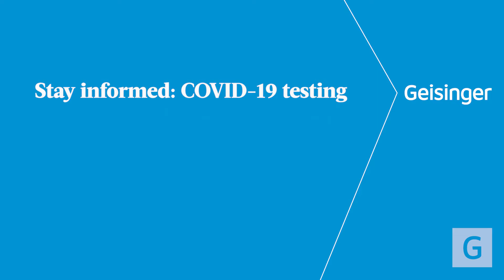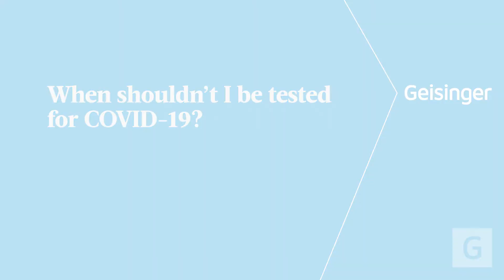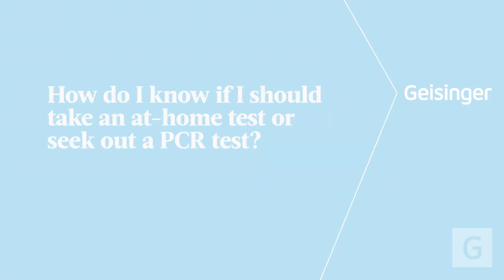Stay Informed: When and Why to Get Tested for COVID-19 with Dr. Alison Brodginski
Alison Brodginski, DO, northeast director of infectious diseases at Geisinger, provides guidance on COVID-19 testing. Understanding when and why to get tested is crucial for managing your health and the safety of those around you.

Dr. Brodginski covers:

🔹 When to consider getting tested: symptomatic or after exposure.

🔹 The reliability of home tests and the importance of confirming positive results with a PCR test.

🔹 Why you should avoid retesting within 90 days of a positive result to prevent false positives.

🔹 The impact of unreported home test results on community positivity rates.

Stay informed and make the best decisions for your health. Get more info on the COVID-19 vaccine